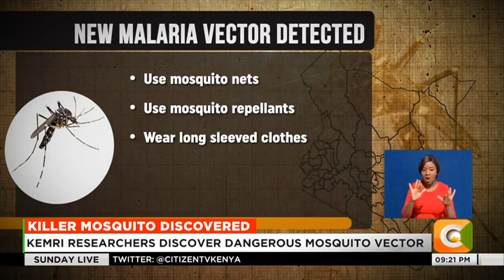KEMRI researchers discover dangerous mosquito vector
The Kenya Medical Research Institute has cautioned Kenyans to scale up malaria prevention measures, following the discovery of a new malaria transmitter in the country. Researchers say the new  mosquito vector knows as Anopheles Stephensi,  has abilities to thrive in both rural and urban area thus increasing the potential of malaria infections over a larger area. And as Laura Otieno reports, the discovery is likely to reverser progress in the fight against malaria